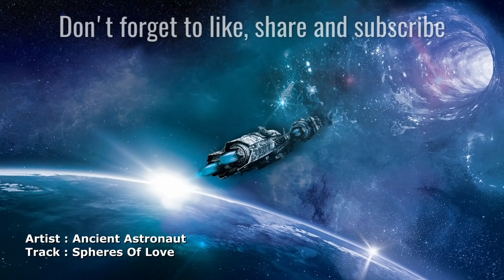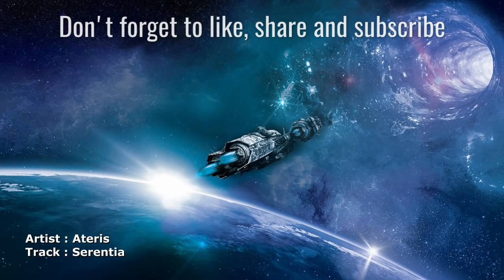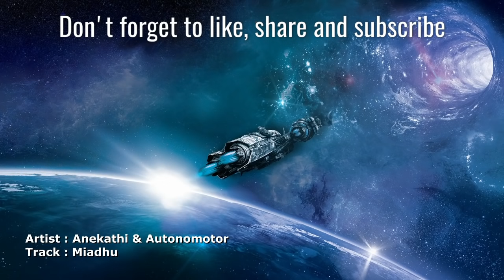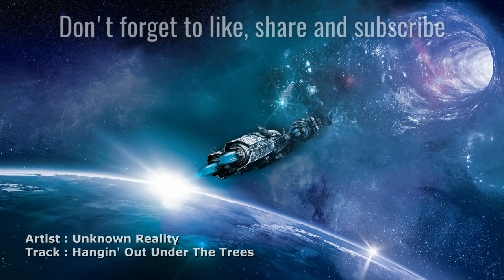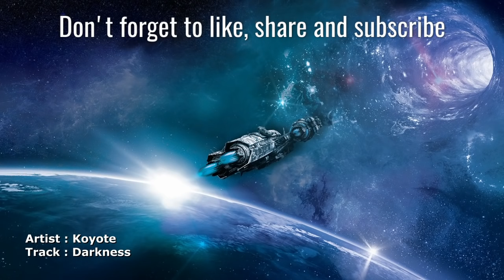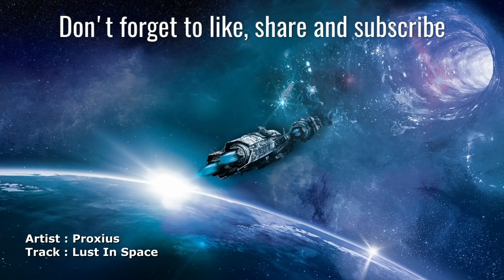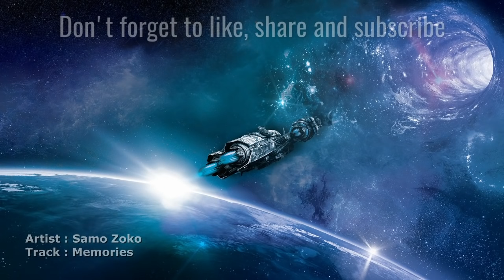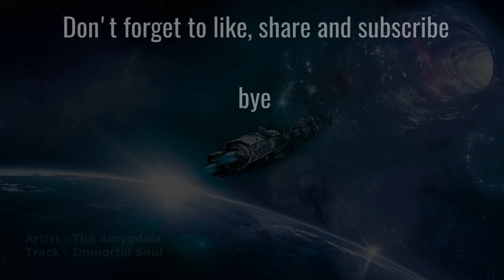ૐ Chillout News ૐ Vol.56 / 05 - 2020 (Chillgressive Psychill Psybient Downtempo Mix)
Monthly Mixes With Brand New Masterpieces Of PsyChill Psychedelic Chillout Ambient Psybient Downtempo mixed by Astral Dude - 05/2020 - MANY THX TO ALL MUSICIANS

01.
00:00 - Ancient Astronaut - Spheres Of Love

02.
06:18 - Ateris - Serentia

03.
14:19 - Samo Zoko - Skyhook

04.
23:09 - Anekathi & Autonomotor - Miadhu

05.
30:55 - Infinite Rift - Initial Mass Function

06.
35:56 - Sounds Of Snow - Fata Morgana

07.
41:42 - In'R'Voice - Mandrem Nights

08.
50:30 - Unknown Reality - Hangin' Out Under The Trees

09.
56:20 - Dense & Side Liner - Like Nobody's Watching

10.
64:15 - Koyote - Darkness

11.
70:05 - Ateris - Full Moon Above The Ocean

12.
75:49 - Proxius - Lust In Space

13.
83:34 - Elohi - For Saturn

14.
90:34 - DigiXaman - Fountain Of Zen

15.
97:38 - Eguana & Reblooming - Aliens Pyramid

16.

17.

18.
118:15 - The Amygdala - Immortal Soul

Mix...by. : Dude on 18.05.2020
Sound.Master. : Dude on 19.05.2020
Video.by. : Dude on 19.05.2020